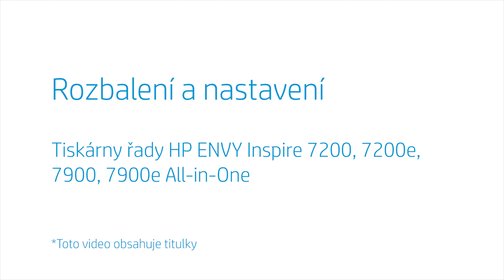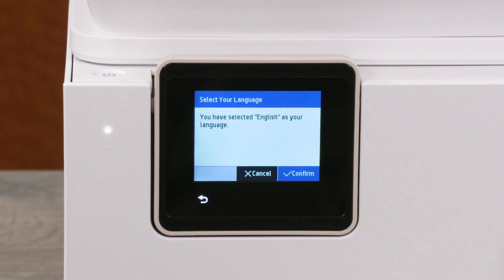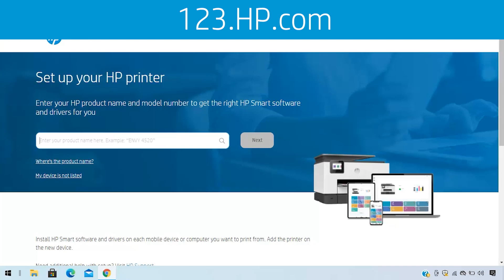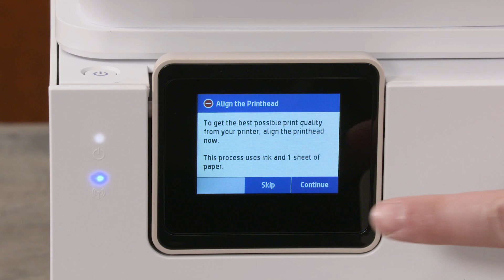Rozbalení a nastavení HP ENVY Inspire 7200, 7200e, 7900, 7900e AiO | Tiskárny HP | HP Support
Podívejte se, jak vyjmout tiskárnu HP ENVY Inspire řady 7200, 7200e, 7900, 7900e All-in-One z obalu a jak ji nastavit. Také se dozvíte, jak si stáhnout aplikaci tiskárny HP Smart a bezdrátově se připojit k mobilnímu zařízení nebo osobnímu počítači.

Kapitoly:
00:00 Úvod
00:16 Rozbalte tiskárnu
01:30 Stáhněte software tiskárny
02:37 Nainstalujte inkoustové kazety
03:22 Vložte papír

Toto video platí pro následující modely:
HP ENVY Inspire 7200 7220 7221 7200e 7221e 7222e 7224e 7252e 7255e 7258e All-in-One printer
HP ENVY Inspire 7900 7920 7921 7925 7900e 7920e 7921e 7922e 7924e 7925e 7955e 7958e 7964e All-in-One printer

Další možnosti podpory pro vaše zařízení HP jsou k dispozici na
Obraťte se na svého virtuálního obchodního zástupce, který vám poskytne pokyny ohledně postupu krok za krokem

O společnosti HP:
Společnost HP Inc. vytváří technologie, které zlepšují život lidí všude na světě - každého člověka, každé organizace a každé komunity. Nabízíme výjimečně široký sortiment tiskáren, PC, mobilních zařízení, řešení a služeb.

Toto video vytvořila společnost HP.